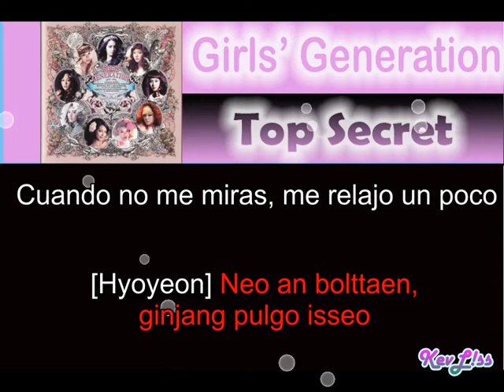Girls' Generation - Top Secret [Letra Sub Español + Rom]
Tema: Alto Secreto